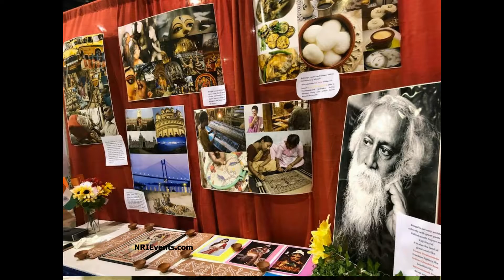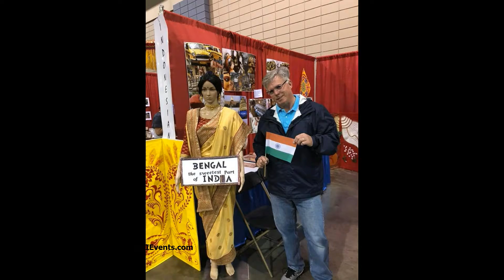IAVA Asian Fest - 2018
The Asian American Society of Central Virginia is a non-profit charitable 501(c)(3) organization established in 1998 to promote unity, harmony, and diversity in the Central Virginia Region. Through various cultural celebrations and active participation in various community events and initiatives, AASoCV raises awareness and recognition of Asian heritage and promotes cultural diversity in the region.India Association of Virginia (IAVA) participate in Asian Festival every year and represent India among all other asian countries. We have Indian cultural booth to depict Indian culture and also we showcase cultural activities  in this event.